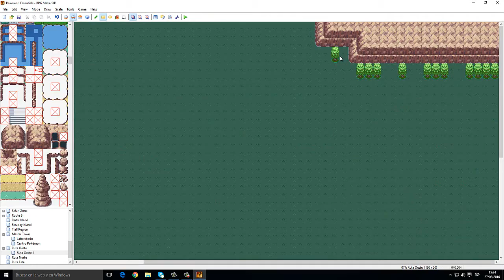Pokémon Essentials con RPG Maker XP [Sesión Creativa]#2 - Ruta Oeste (Costa)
Comentad cualquier duda, opinión, sugerencia o impresión.